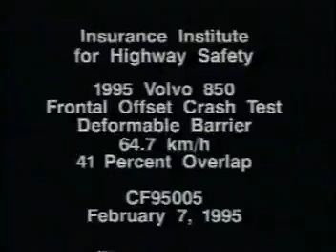1995 Volvo 850 moderate overlap Crash Test IIHS